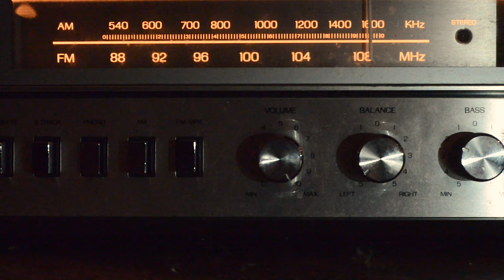NIXON NOW | Horror Short Film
A horror comedy short film about Richard Nixon haunting a college student. Based on a true story.

Cast
Izzy Haugen as Kelly
Benjamin Diers as Nixon / News Anchor
Max Pritchard as James